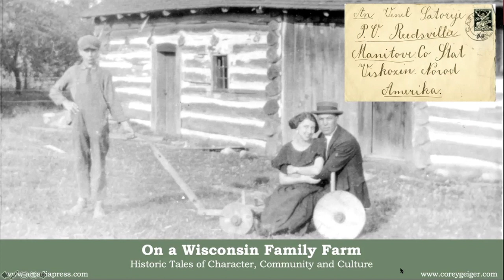On a Wisconsin Family Farm Historic Tales of Character, Community and Culture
On a Wisconsin Family Farm flings the barn doors wide open to a cast of characters who have long passed this world. A maternal maverick, Anna Satorie, went against cultural norms and became the sole owner of her family’s homestead in 1905. The next year, Anna married John Burich and the couple went about building a thrifty family farm.
Pioneer life was fraught with trials and tribulations as polio and tuberculosis claimed loved ones and the fabricated death of a bootlegging brother turned gangsters away from the farm. Neighbors join the narrative as the immigrant class aided one another to construct farmsteads and develop a support network that included unsanctioned bank loans, daring dynamite work, hard labor to raise barns and subsequent parties met by the rooster’s early-dawn crow.

Corey Geiger, international agricultural journalist, pairs his rural roots and lively storytelling talents to capture six generations of local tales.